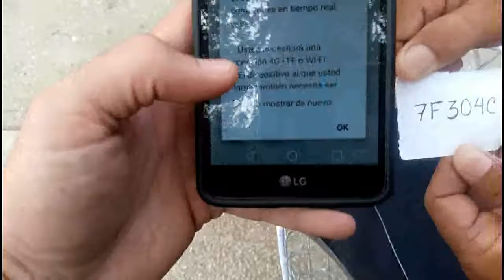Unlock Fail Metro PCS